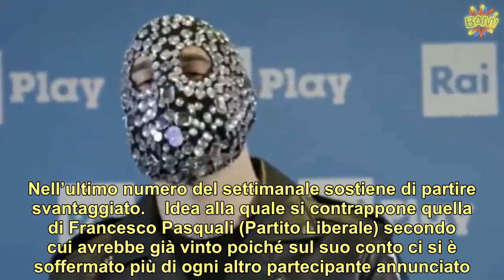Junior Cally, la rabbia: “Al Festival di Sanremo parto svantaggiato” | LE NOTIZIE DEL GIORNO